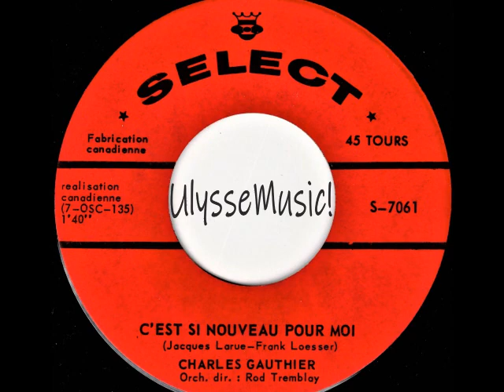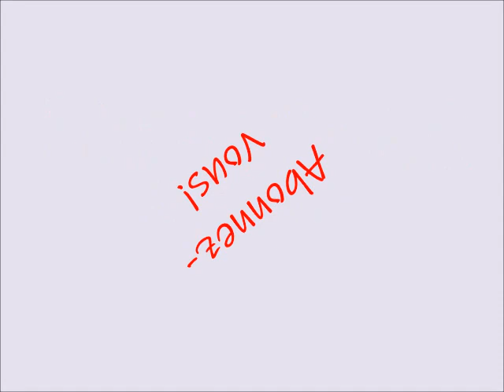Charles Gauthier - C'est si nouveau pour moi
1963
Les Disques Sélect